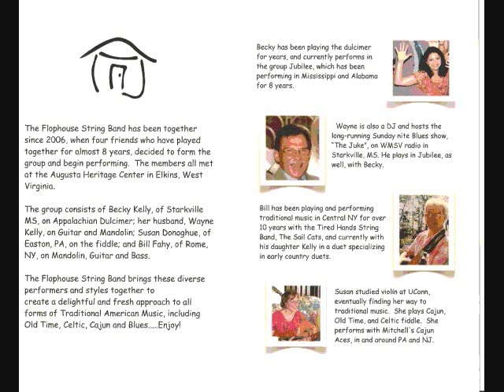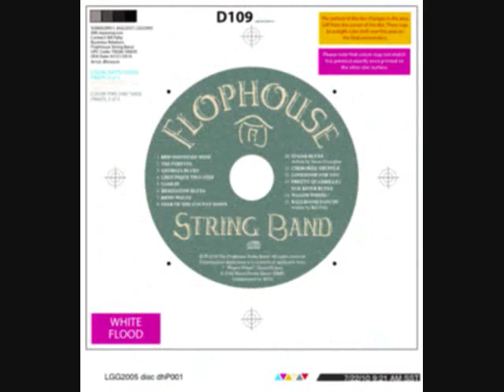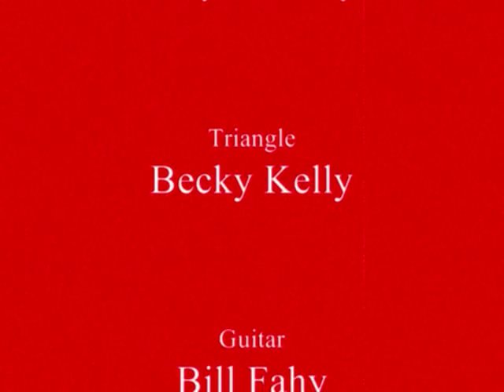Flophouse String Band - Waltz of Regret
A great cajun waltz - one of the outtakes from our CD project